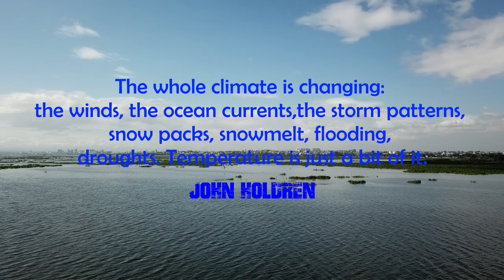Typhoon Ulysses Before and After / Our Spot Update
Hello! Guys, I'm just wanna share with you the Effects of Typhoon Ulysses on our community and update you about our fishing spot here in Laguna De Bay.

Go out and Have Fun!

Keep Safe!

Gears:
Mavic Pro